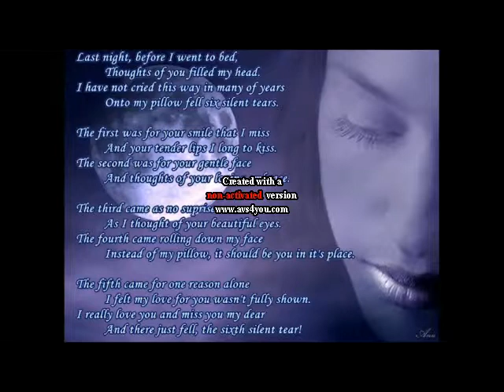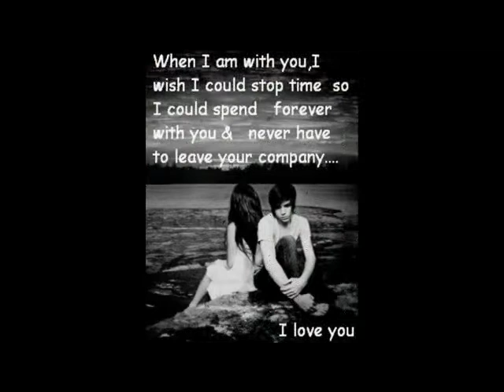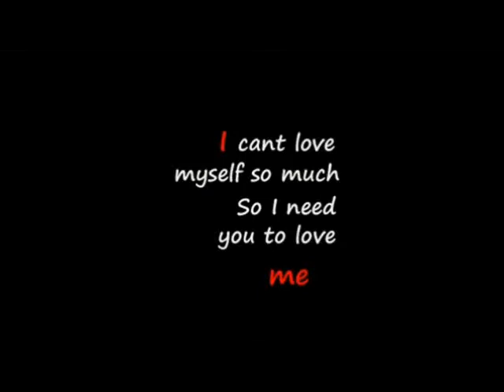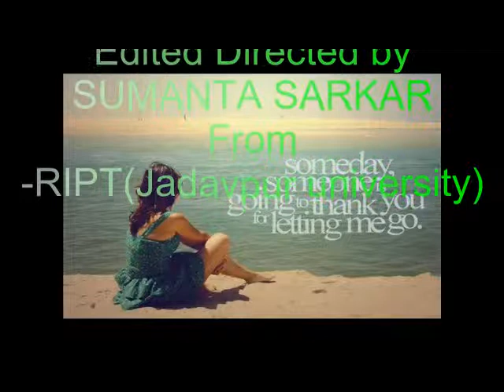SUMANTA & ADITYA P.A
still project-ore mon udashi